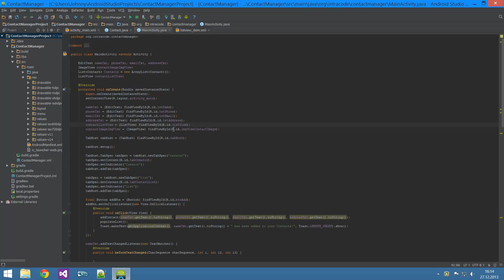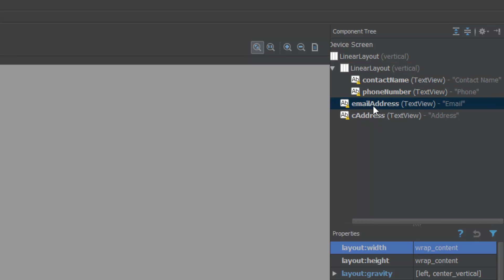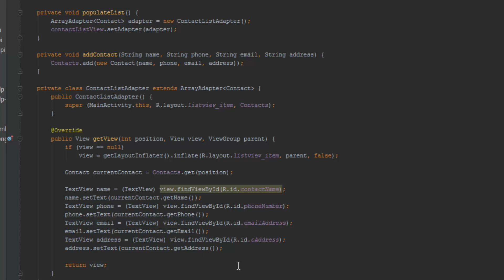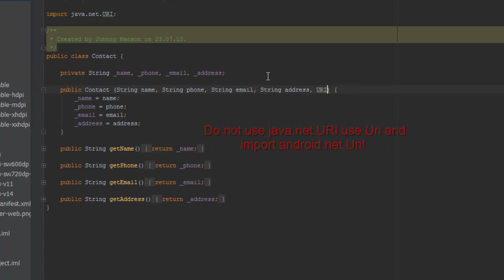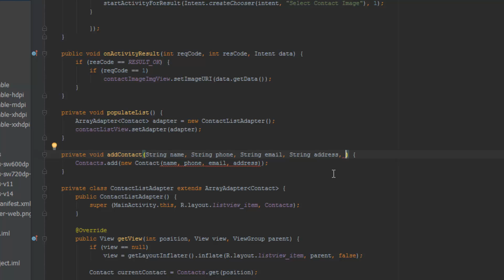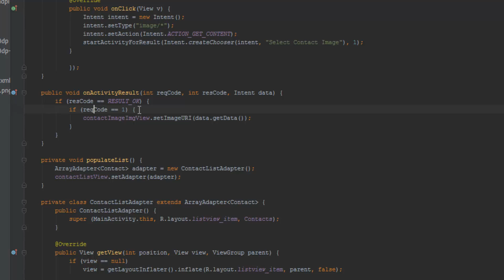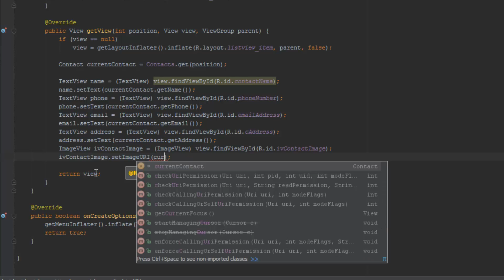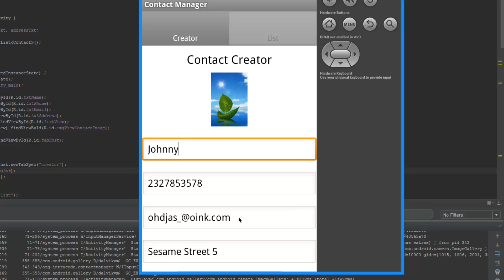Android Studio App Development | Finish Image Intergration | Part 7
Hey Guys,
today we are finshing the image integration of our app, so the image the user selected is now visible in our contact list. Sorry for not uploading on a Sunday, but because of Christmas, I did not really have any time.
Hopefully the video helped you!